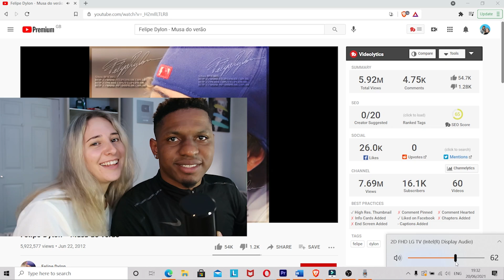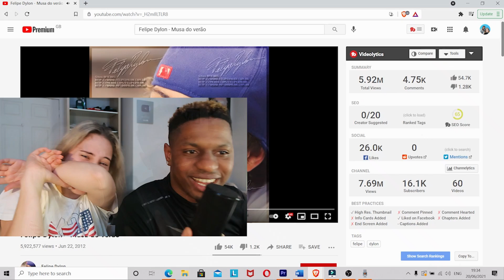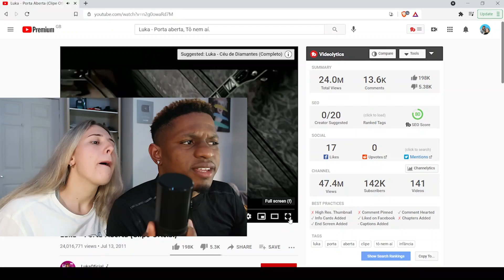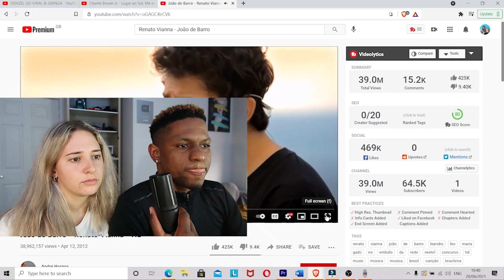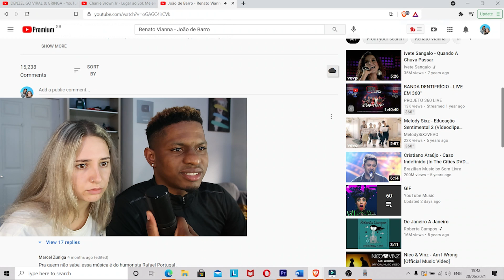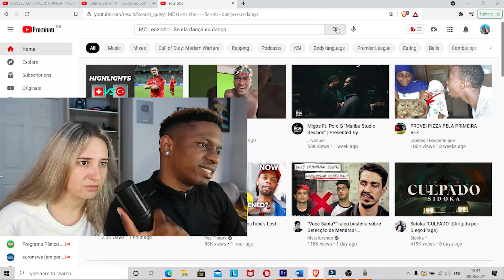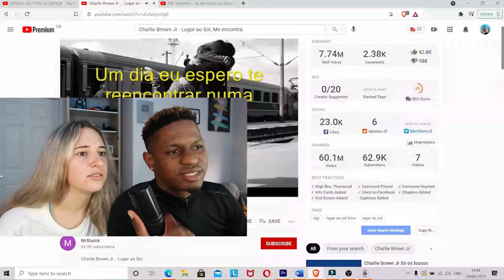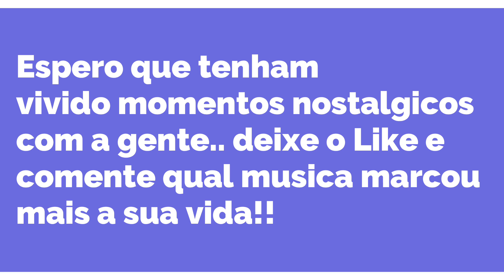🇧🇷 NOSTALGIA BRASILEIRA ..🔥😂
NOSTALGIA BRASILEIRA .. Gringa Reage A Músicas Que Vai Fazer Você Cantar!
Hoje neste video a gente quis trazer alguns sons que voces possivelmente podem lembrar.. SE VOCE CANTAR VC PERDE.. ta valendooo... deixa nos comentários a sua opinão!!